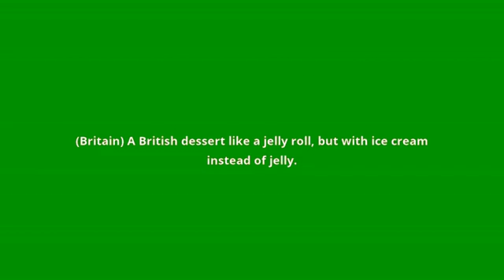what is the meaning of arctic roll